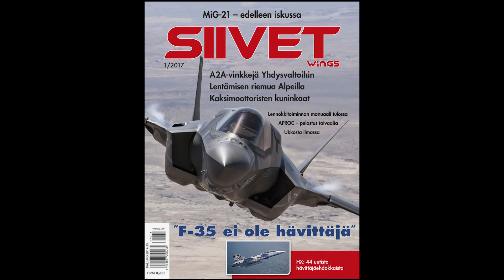Eurofighter Typhoon – some claim Typhoon’s availability with RAF has been rather low?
Eurofighter Typhoon -haastattelu / Q&A part 4
Siivet – Wings tapasi Eurofighter Typhoon –hävittäjävalmistajan edustajia Turun lentonäytöksessä kesällä 2015. Eurofighterin Capability Manager, Ison-Britannian kuninkaallisten ilmavoimien  entinen Typhoon-lentäjä, Paul Smith vastasi kysymyksiimme koneesta sen ominaisuuksista.
Siivet – Wings met the Eurofighter Typhoon Capability Manager, ex RAF Typhoon fighter pilot, Jeff Smith at Turku Air Show 2015.
Eurofighter Typhoonin virallisia taustatietoja:
Eurofighter Typhoon on tällä hetkellä markkinoiden edistynein uuden sukupolven monitoimihävittäjä. Seitsemän valtiota (Saksa, Yhdistynyt kuningaskunta, Italia, Espanja, Itävalta, Saudi-Arabia ja Oman) ovat jo tilanneet Eurofighter Typhoonin. Eurofighter Typhoon on tällä hetkellä suurin sotilaallinen hankintaohjelma Euroopassa.
Eurofighter Typhoonin  korkea teknologia vahvistaa eurooppalaisen ilmailuteollisuuden asemaa kansainvälisillä markkinoilla. Ohjelma työllistää yli 100 000 henkeä 400 yrityksessä. Eurofighter Jagdflugzeug GmbH koordinoi ohjelmaa ja edustaa Eurofighter-kumppanuusyhtiöitä, jotka ovat  Finmeccanica - Alenia Aermacchi, BAE Systems sekä Airbus Defence and Space Saksassa ja Espanjassa. Yritykset ovat Euroopan tärkeimpiä ilmailu- ja avaruusteknologiayhtiöitä.
Eurofighter Typhoon on yksi vaihtoehto Suomen ilmavoimien uusiessa nopeiden hävittäjien kalustoaan joustavilla ja luotettavilla koneilla, jotka tarjoavat huippuluokan suorituskykyä tuleviksi vuosikymmeniksi.
Ison-Britannian kuninkaallisten ilmavoimien  entinen Typhoon-lentäjä Paul Smith, nykyisin Eurofighter Jagdflugzeug GmbH:n  Capability Manager, esitteli Eurofighter Typhooniin tehtyjä parannuksia. Eurofighterin mukaan ne nostavat koneen hyökkäys- ja puolustuskyvyn selkärangaksi osoittautuneen järjestelmän uudelle tasolle.
Smith lisää: “Kinemaattisen suorituskyvyn, ainutlaatuisen tunnistinvalikoiman sekä älykkään aseistuksen  ansiosta Eurofighter pystyy havaitsemaan ja torjumaan kaikki uhat. Toinen Eurofighter Typhoonin tunnusomainen piirre on kyky käsitellä samanaikaisesti ilmasta-ilmaan- ja ilmasta-maahan-haasteita, minkä ansiosta se pystyy tarjoamaan erinomaista tukea maa- ja merivoimille. Esittelemme täällä Turussa tehokkaan, testatun ja luotettavan ratkaisun Suomelle.”

HX-HÄVITTÄJÄHANKE
HX-hävittäjähankkeen tavoitteena on korvata 2025 alkaen poistuvan Hornet -kaluston suorituskyky monitoimihävittäjään perustuvalla ratkaisulla.
Hornet-kaluston suunniteltu elinkaari päättyy ensi vuosikymmenen loppuun mennessä. Käyttöikää rajoittaa kolme päätekijää: suhteellisen suorituskyvyn heikkeneminen, rakenteiden väsyminen ja koneen järjestelmien, varaosien ja ohjelmistojen saatavuus. Hornet-kaluston elinkaaren jatkaminen ei ole kustannustehokas eikä Suomen puolustuskyvyn kannalta riittävä ratkaisu.
Suomen toimintaympäristön kehitys ja ennaltaehkäisevän puolustuskyvyn ylläpitäminen edellyttävät Hornet-kaluston suorituskyvyn korvaamista monitoimihävittäjään perustuvalla järjestelmällä ensi vuosikymmenen loppuun mennessä.
HX-hävittäjähanke on noin 15 vuoden projekti. Hankkeeseen liittyvät päätökset tieto- ja tarjouspyynnöistä on tehtävä vaalikaudella 2015–2019 ja varsinainen hankintapäätös 2020-luvun alussa.

In English
Eurofighter Typhoon is an option for the Finnish Air Force as it looks to replace its fast-jet fighter fleet with flexible and reliable equipment offering new levels of capability for decades to come.
According to Eurofighter, the Typhoon is the most advanced new generation swing-role combat aircraft currently available on the world market. Seven nations (Germany, the United Kingdom, Italy, Spain, Austria, Saudi Arabia and Oman) have already ordered the Eurofighter Typhoon. Eurofighter Typhoon is currently the largest military procurement programme in Europe.
Finnish Air Force to replace F/A-18 fighter
The project to replace the Hornet fleet (the HX fighter project) aims at replacing the Hornet aircraft which are going to be phased out as of 2025 with multi-role fighters. The life-span of the Hornet fleet will be over by the end of the 2020s.
The Finnish Defence Forces Logistics Command has sent Requests for Information (RFI) regarding the replacement of Hornet aircraft. The RFI has been sent to the governments of Great Britain, France, Sweden and the United States, said the Defence Forces in a release.
The RFIs are expected to provide information on Boeing F-15 and F/A-18, Dassault Rafale, Eurofighter Typhoon, Lockheed Martin F-16 and F-35, and Saab Gripen.